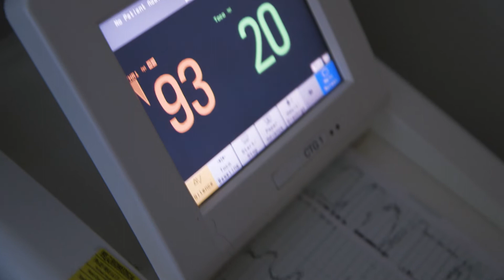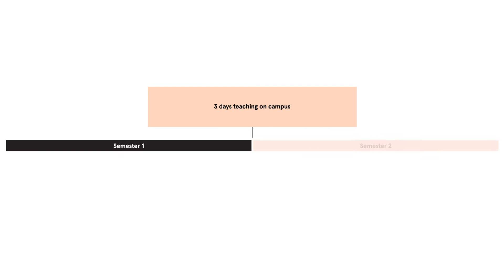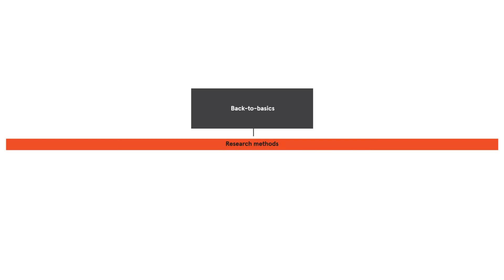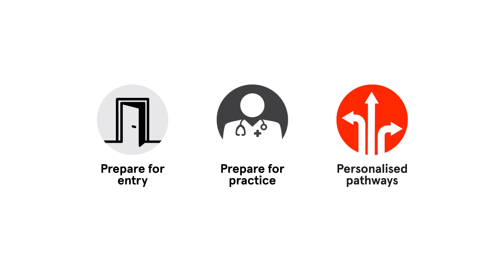How is the Sydney Medical Program structured?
Professor Inam Haq, Associate Dean (Education) for the Faculty of Medicine and Health, talks about the structure of the Doctor of Medicine.

Chapters:
Year one: 1:25
Year two: 1:50
Year three: 2:18
Year four: 2:37